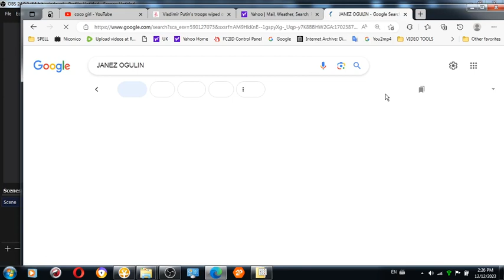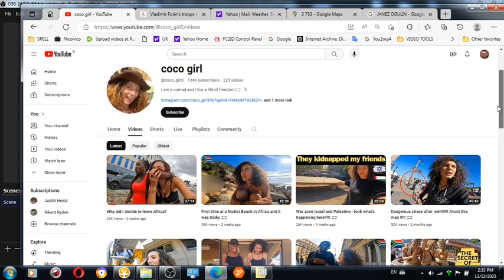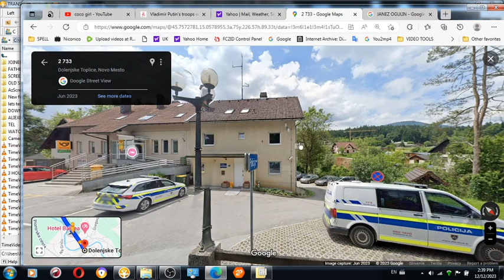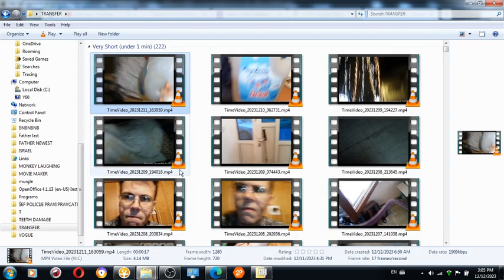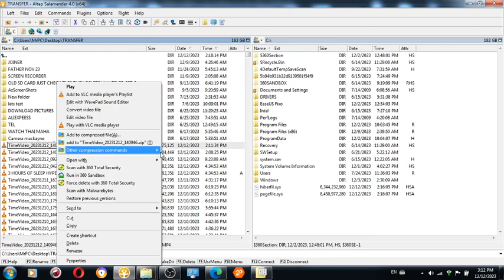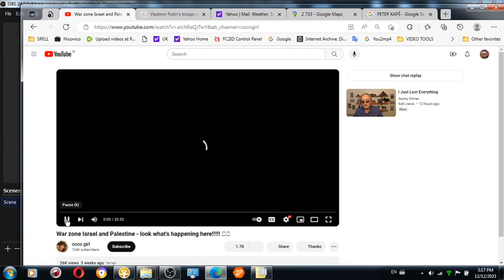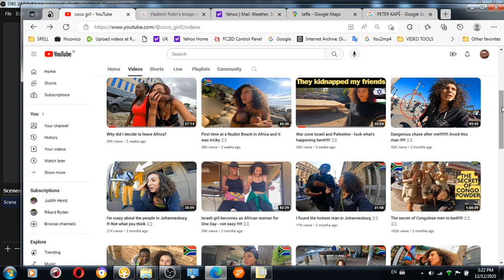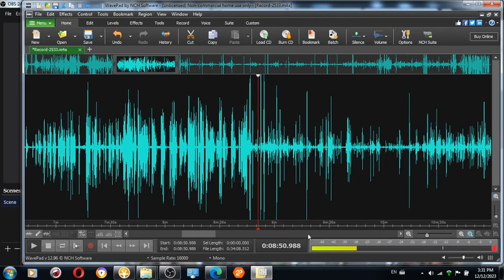MK ULTRA I got a new year's gift from Red Cross from ex employee of Novo mesto police director Janez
MK ULTRA I got a new year's gift from Red Cross from ex employee of Novo mesto police director Janez Ogulin BECAUSE I AM SICK ILL